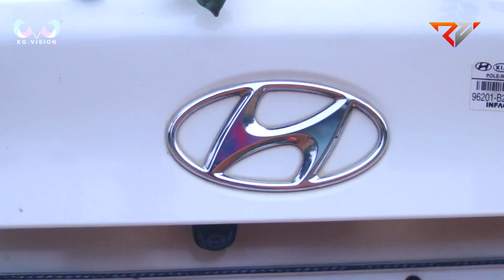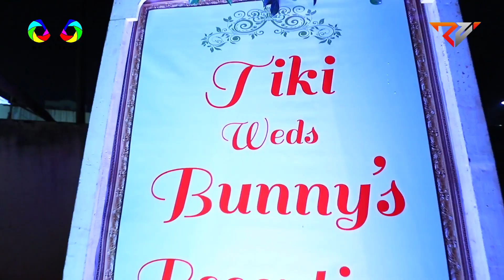Tiki Weds Bunny | Wedding | Cinematic Highlight | Raj HD Vision & KG Vision Production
Thanks To KG Vision

Book Ur Date With Us

Raj HD Vision
Gariapur Jajpur Town
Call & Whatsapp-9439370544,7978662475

100% Creative Beyond Thinking
We Create,You Enjoy